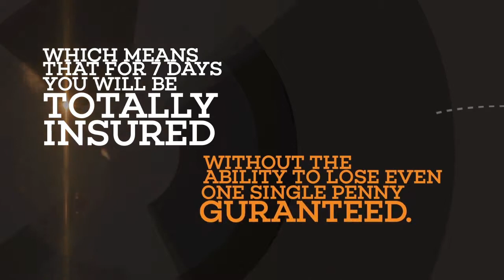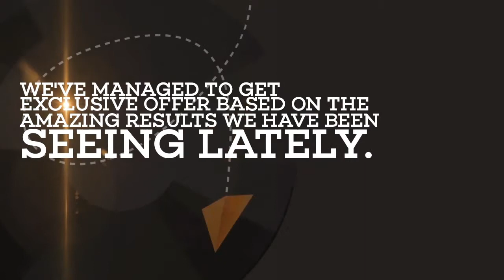The Trade Power Review - Scam Or Legit